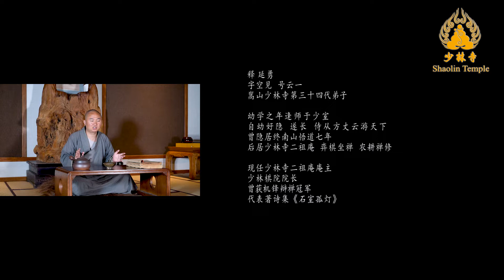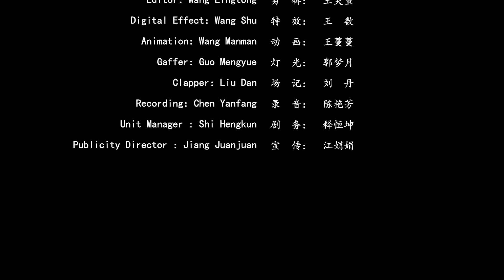【甘露台】云游归来成为二祖庵庵主 | 在二祖庵的生活是什么样的 | 少林寺 | 二祖庵 | 释延勇 | 佛法 | 佛学 | 开示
少林寺二祖庵庵主释延勇主讲

二祖庵：位於河南省登封市少林寺旅游景点常住院对面的少室山钵盂峰顶，是少林地区最高的建筑。因庵与其北的初祖庵相对，故当地人称之为“南庵”。据旧志载，相传禅宗二祖慧可立雪断臂后到钵盂峰顶养伤修炼，后寺僧为纪念二祖慧可而建此庵。庵创建的年代大致和初祖庵同时，为北宋后期。 这里环境幽静，风景宜人，殿前庭院四角有水井眼，「水皆冷冽，相去咫尺，水味各别」，人称「苦、辣、酸、甜四眼井」，相传是达摩用锡杖所开，因名「卓锡井」，又名「卓锡泉」。